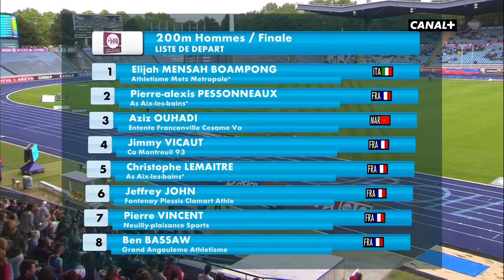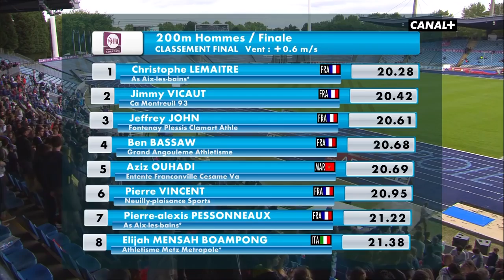253 LEMAITRE vs VICAUT, Men's 200m final, French championships 2015